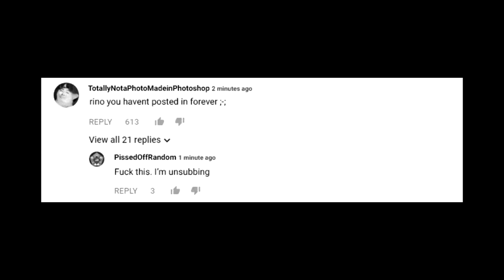Stream Highlights #3 - BEST DARK SOULS / PUBG PLAYER EVER